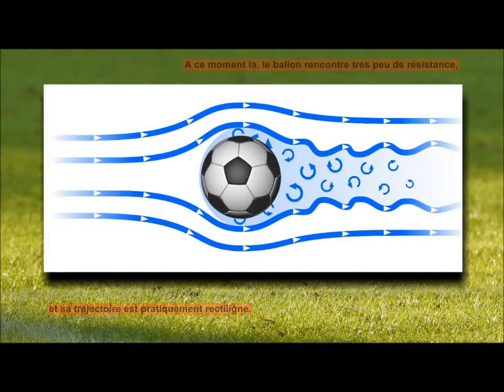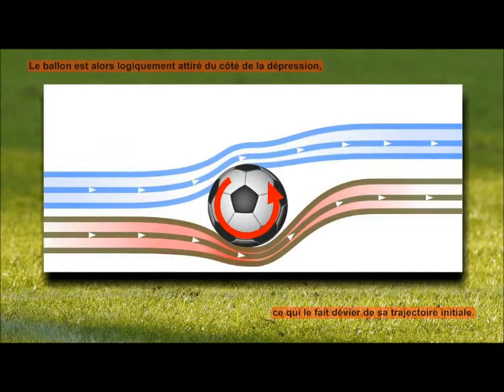film frappe enroulée